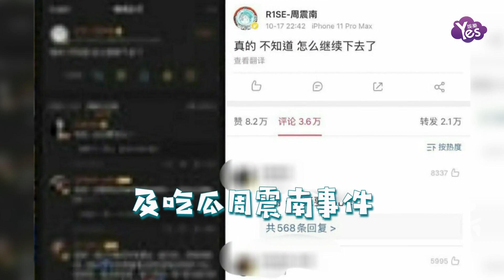胡宇桐秒刪微博后用后悔藥公開 還被扒吃瓜周震南事件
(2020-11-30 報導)